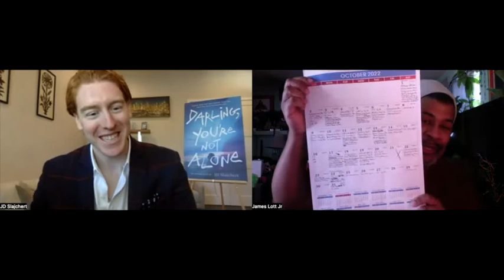In Between The Pages with Author JD Slajchert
He HANDWRITES his books!!! James has a great convo with JD about his new book, Darling, You're Not Alone AND his letter writing champaign!
Former college basketball player turned author JD Slajchert’s national letter writing project is inspired by the storyline of his new novel “Darling, You’re Not Alone” as it encourages everyone to hand-write notes to someone who made a difference in their life – and tell them (perhaps before it’s too late), they are thought of and appreciated.
JD Slajchert is an American novelist, speaker, and philanthropist.  The former University of California, Santa Barbara basketball star debuts his second novel, “Darling, You’re Not Alone” Nov 3rd, 2022
Slajchert’s journey to published author began innocently as a letter exchange with a friend, which eventually became the backbone to his debut novel, “MoonFlower” in 2018. jdwritesbooks.com darlingyourenotalone.com